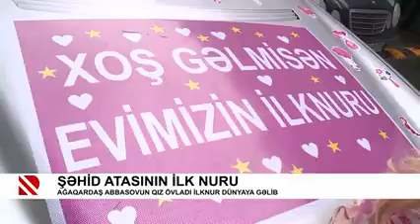Şəhid atasının ilk nuru (REAL TV)